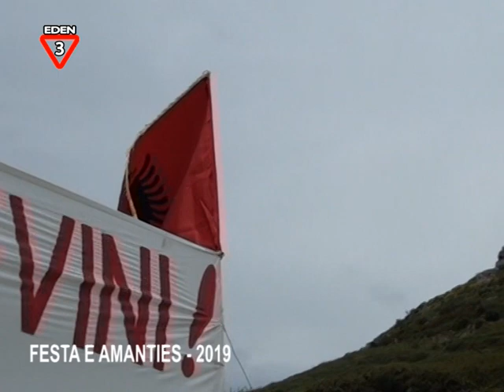eden 3 tv- UNIVERS STUDIO ALBANIA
AMANTIA  2019